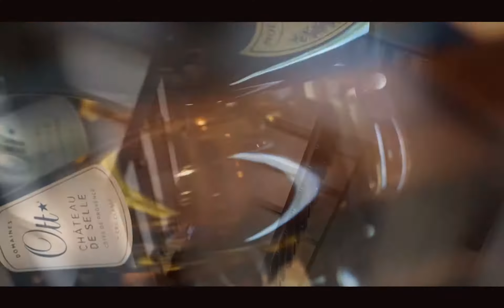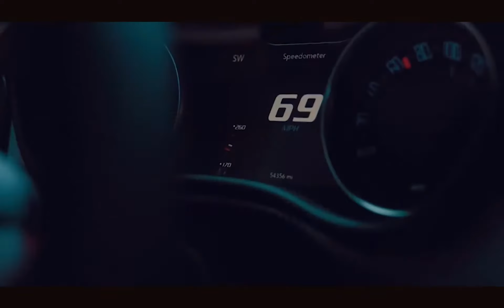Envision Yourself | Billionaire Luxury Lifestyle 2022 | Entrepreneur Motivation #21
Enjoy the Luxury Lifestyle of Billionaires. Visualize the Billionaire Lifestyle filled with Luxury and joy. Use it as your 2022 Billionaire Motivation. We show billionaire lifestyle to give you motivation. Luxury lifestyle videos of successful people is the best way to get inspired and motivated to create billion-dollar wealth. Life of a billionaire is full of beautiful women and fast cars. For us, success is living a billionaire life with motivation, to make 2022 the best year of your life!

▶▶--IF YOU would like to MAKE MORE MONEY and start enjoying more of the finer things in life, Please CLICK ON THE LINK BELOW to get started on this GOLDEN OPPORTUNITY!